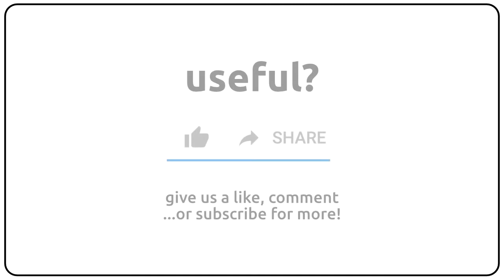How to pronounce substitution in english?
How to pronunce substitution in english
How to pronunce substitution in american accent 🇺🇸?
How to pronunce substitution in british accent 🇬🇧?
How to pronunce substitution in australian accent 🇦🇺?

Como se dice substitution en ingles?
Como se pronuncia substitution en ingles?